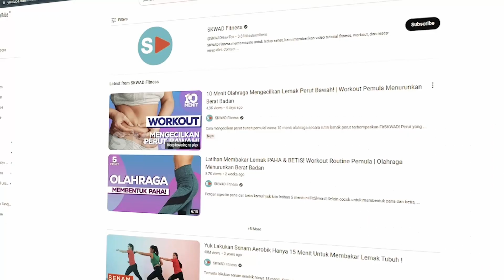Hanya 10 Menit latihan mengecilkan perut! Tanpa lompat!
Hai FitSKWAD! Percaya ga sih, kalau kamu bisa kecilin perut dengan olahraga tapi tanpa lompat sama sekali? Di video kali ini ada jawabannya!  Ikuti seluruh gerakan dalam video ini dengan tepat dan teratur yaa untuk mencapai hasil yang optimal. Nah buat kamu yang  punya perut buncit tapi kurang suka olahraga yang melibatkan lompat-lompat? Jangan sedih! Video ini pas banget buat kamu.
Beli perlengkapan Fitnessmu di :
❗ Hai FitSKWAD! Untuk kalian semua yang butuh wadah diskusi, sharing, dan saling menyemangati biar workout-nya lebih semangat, kalian bisa join ke SKWAD Fitness Community lewat link ini ya!
See you di FitSKWAD Community guys!